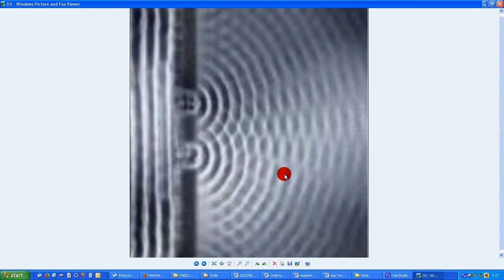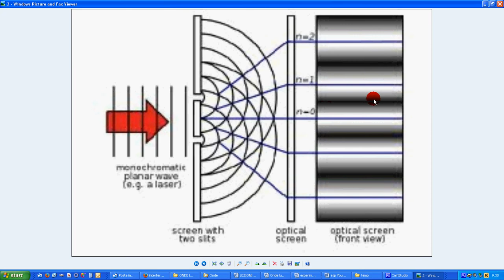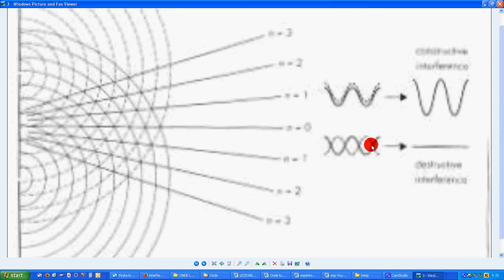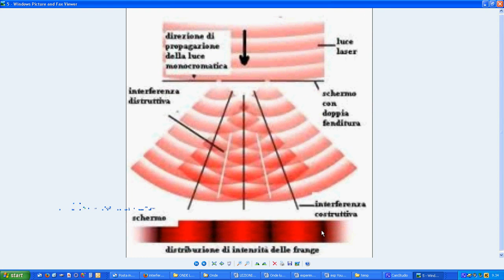10 interferenza Young ideale 3 immagini